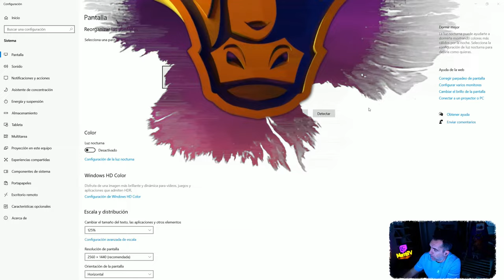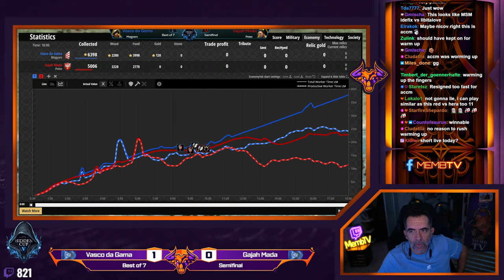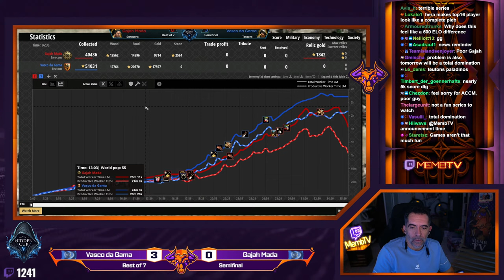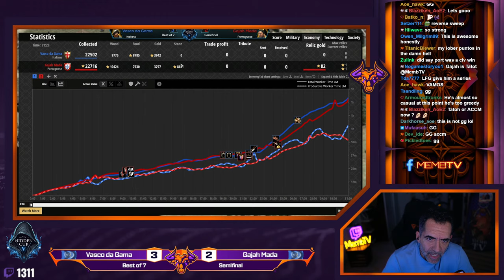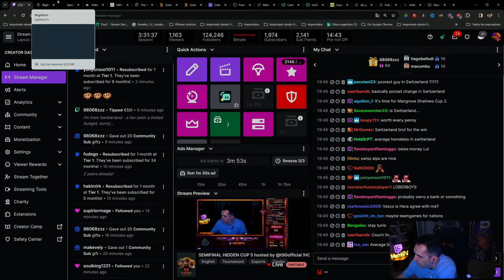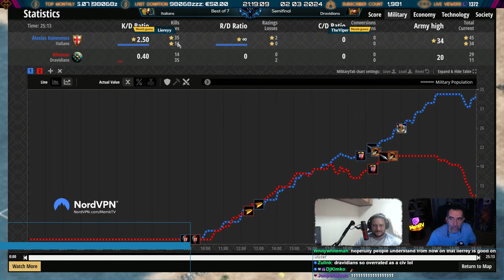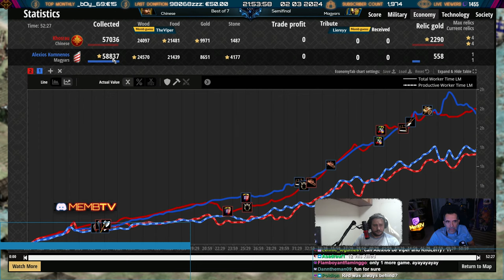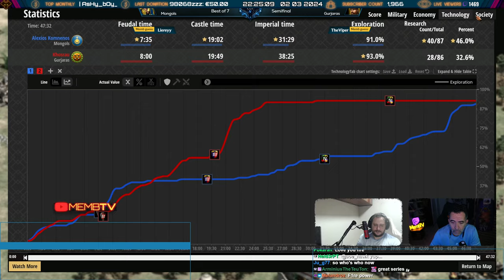Hidden Cup V SEMIFINALS - TheViper, Liereyy, Hera, MR.YO or ACCM?? WHO THEY ARE??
Tournament hosted by @T90Official